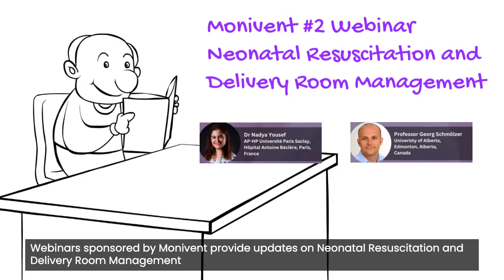Monivent Seminar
Join us for the #2 Monivent Webinar about Airway Management and Chest Compression